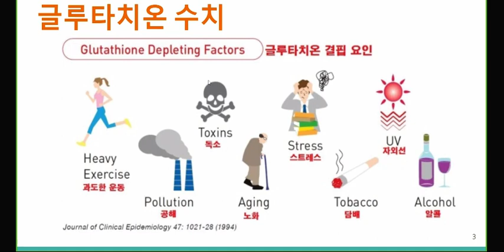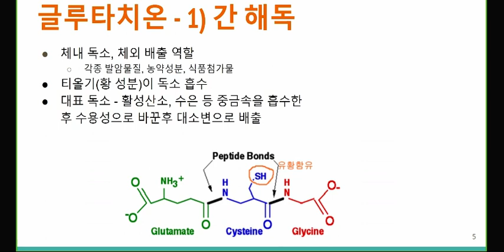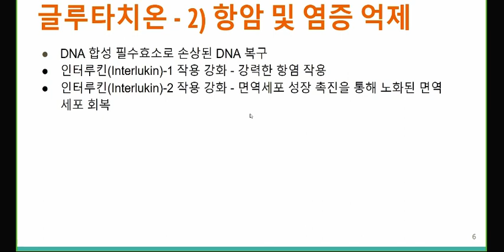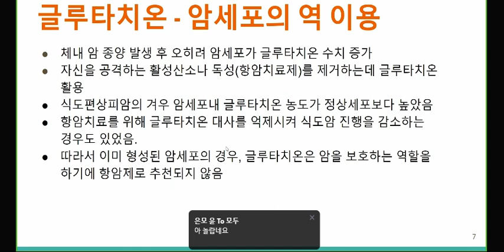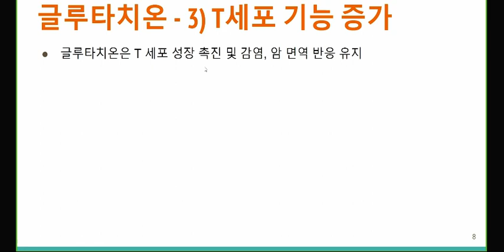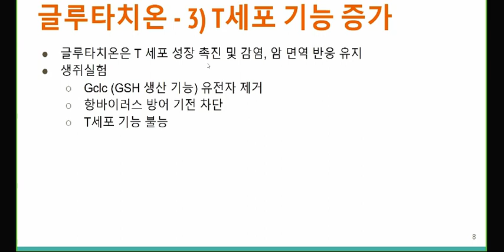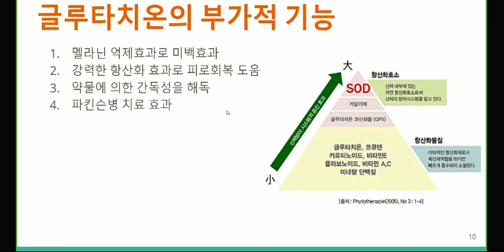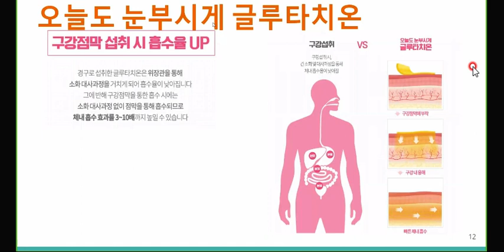글루타치온의 항산화 능력